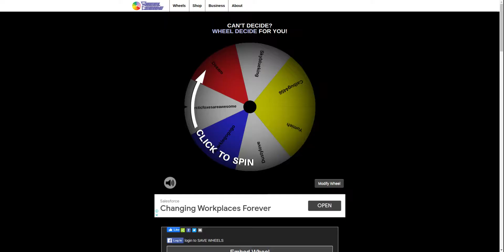Winner Of the giveaway (pink short)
Hi guys! I thank ya'll so much for 24 subs! next giveaway will be at 35 subs!